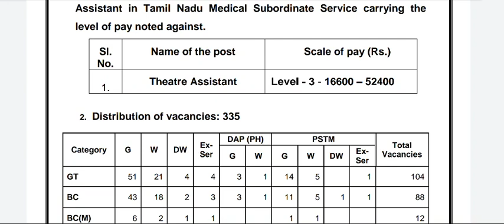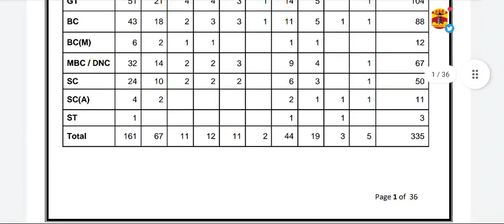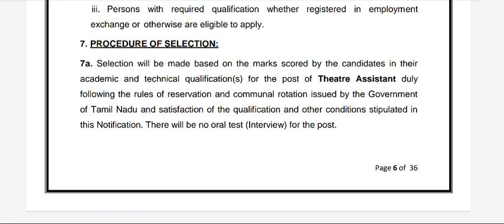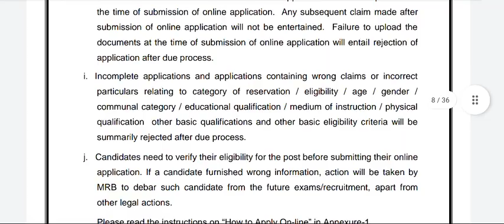tn mrb recruitment 2023 | tn medical recruitment 2023 | medical jobs in tamilnadu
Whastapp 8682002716